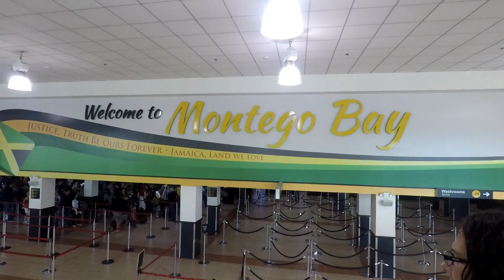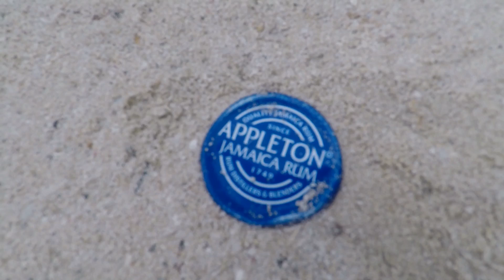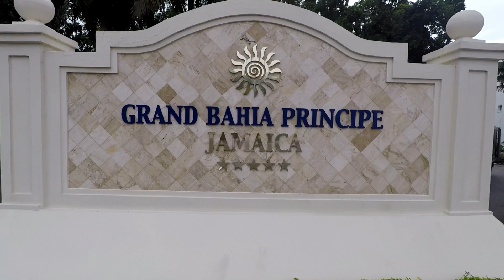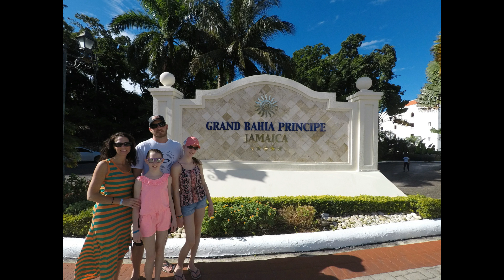Jamaica 2017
Bahia Principe Jamaican Vacation 2017